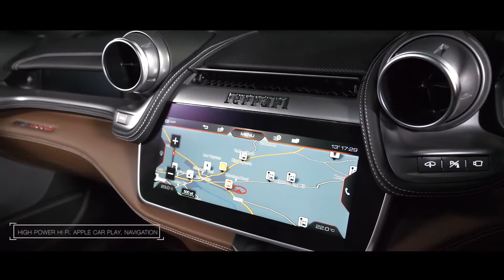Ferrari GT4C Lusso | Interior & Exterior Spec Film | 911 Sport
A short promotional film we produced for 911 Sport, showcasing the arrival of a new Ferrari GTC4 Lusso, finished in Grigio Silverstone with Cioccolato Leather Interior.